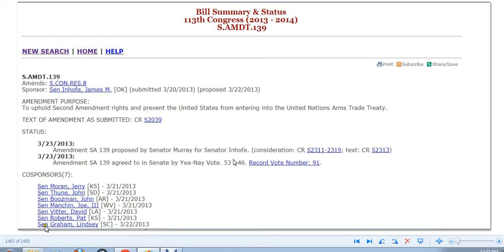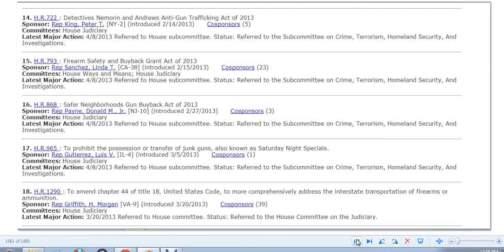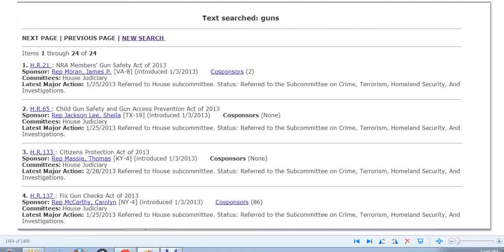GUN LAWS BEING VOTED ON WHILE MEDIA FRENZY OVER BOST.MARATHON BOMBING.LIBRARY OF CONGRESS/THOMAS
Coach would always say dont take your eyes off the ball.The events from the horrible attack at the Boston Marathon could be doing just that.The boys in DC are voting on some very important things right now.Wee need to pay close attention to what's going on.Help visit this site to find out whats inn these bills and if there are some that need to be stopped now.Thanks all.God bless us all,please pray for those who have been hurt by these events from the past few days.Web site for library of Congress/Thomas,guns.. ..."Copyright Disclaimer Under Section 107 of the Copyright Act 1976, allowance is made for "fair use" for purposes such as criticism, comment, news reporting, teaching, scholarship, and research.